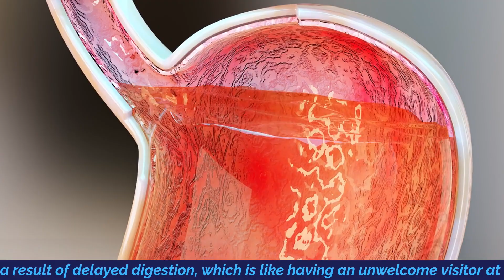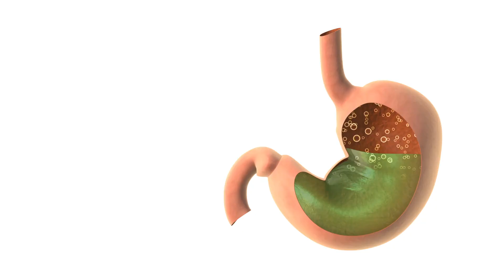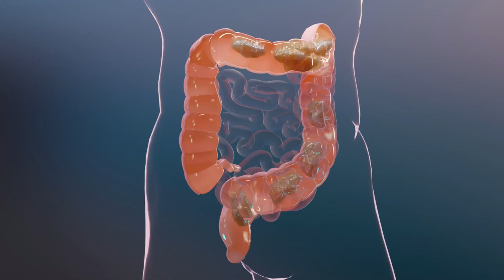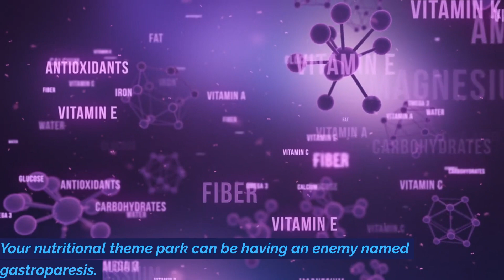8 WARNING Signs and symptoms of Gastroparesis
If you or someone you know is experiencing any of the following signs or symptoms, please seek professional medical help: extreme fatigue, poor appetite, digestive problems, constant nausea, bloating, constipation, and poor absorption of nutrients.

Gastroparesis is a condition that can cause these signs and symptoms, and if left untreated can lead to serious health problems. In this video, we'll discuss the symptoms of gastroparesis, as well as the various treatments that are available. If you or someone you love is experiencing any of these signs or symptoms, please don't hesitate to seek professional medical help.
8 WARNING Signs and symptoms of Gastroparesis

Johnny male

Consult your local medical authority or your healthcare practitioner for advice.

 Credits are available in each clip. all users are accredited

I am not the creator of these clips, I just edit them into a compilation